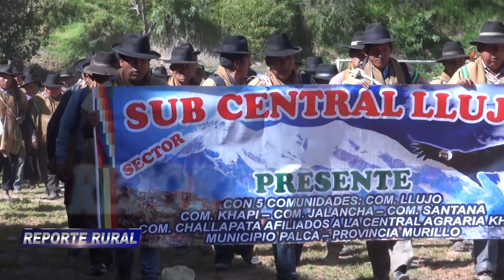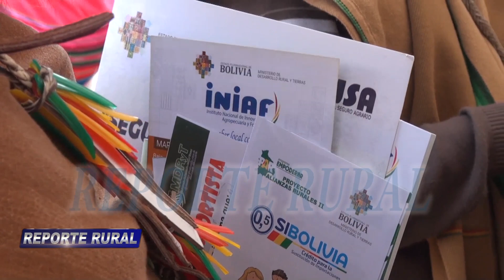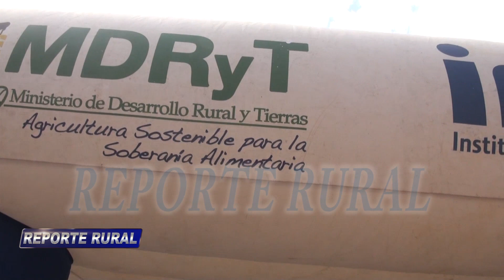Se realiza la socialización por parte del MDRyT a la provincia Murillo, en el sector de Tahuapalca.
Nos trasladamos hasta el municipio de Palca, donde de realiza la socialización por parte del ministerio de desarrollo rural y tierras (MDRyT) a la provincia Murillo, en el sector de Tahuapalca.